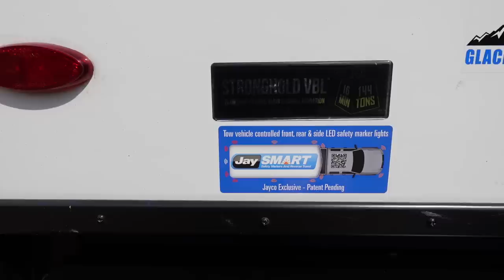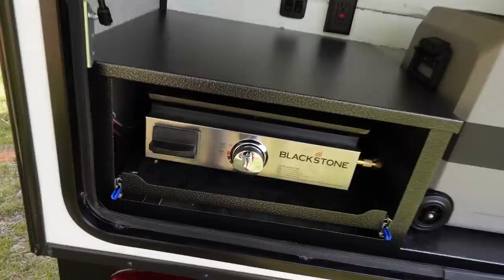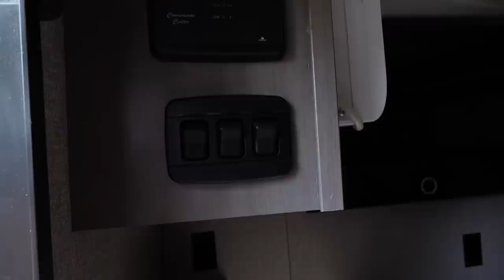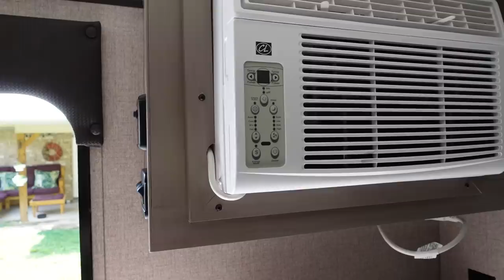My NEW Overland Tiny Camper!! The Jayco Jay Feather Micro 12SRK | Full Walkthrough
I finally found the off road tiny camper that I wanted... This is my NEW 2021Jayco Jay Feather Micro 12SRK.

Here's my Rooftop Tent 👉🏼

- Sony ZV1
- GoPro Hero 8
- GoPro Hero 5
- Olympus Cam
- Rode Mic
- Rode Wireless Mic
- Editing Software
- DJI drone

ALL of the music in this video is ROYALTEY FREE / COPYWRITE FREE music from the websites below..